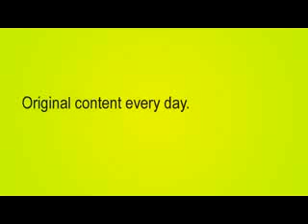My Dead Goldfish